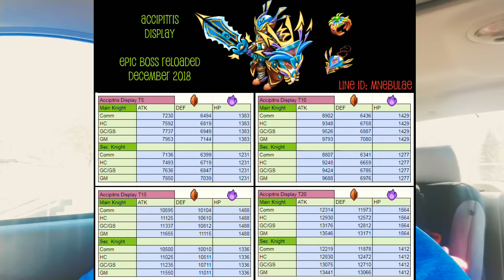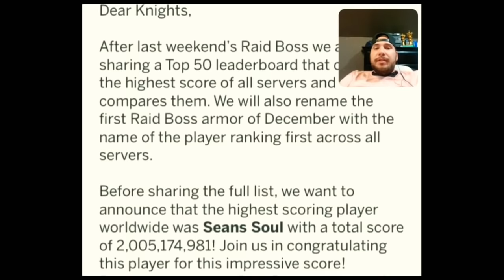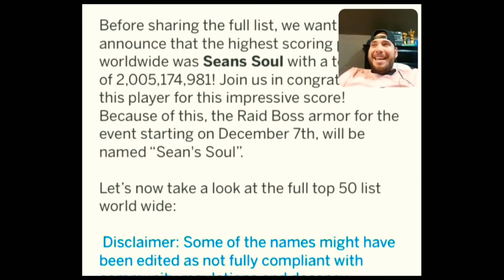Knights And Dragons | Fact Or Fiction?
Feel Like Donating? (Click Here)

Main Account: WCN-YNQ-BXB

Line: Doctorredstone
Kik: Doctorredstone